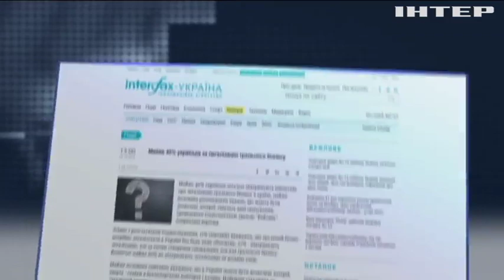Депутат від "Слуги народу" розповіла про важливі рішення парламенту